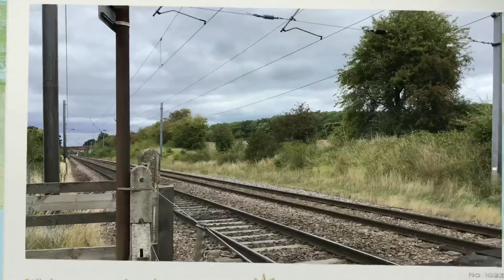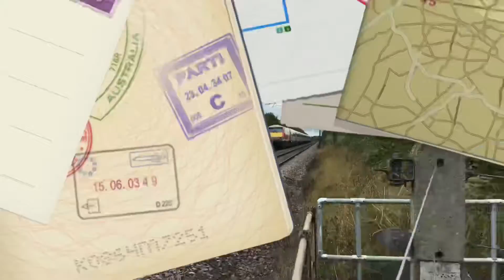Causeway Lane Foot Crossing (27.8.18)